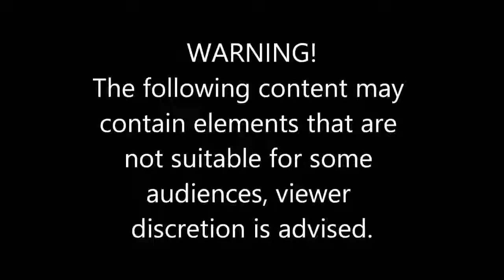STUPID WOMEN DRIVERS, CRAZY WOMEN DRIVING FAILS COMPILATION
Uploaded as an educational video.